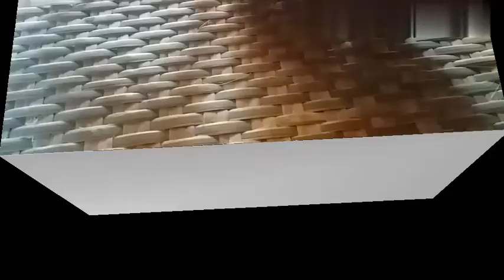Maikai Ruanko watna nanga ..skeani vlog video..